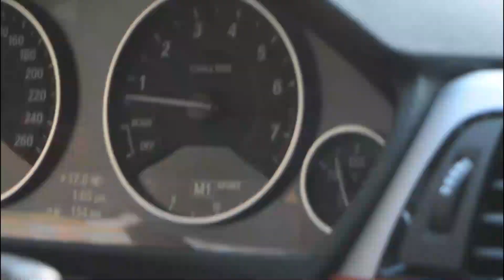AXLE BACK FOR LESS THAN $200?!?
2012 BMW F30 335i Exhaust/Muffler Mod | Sound Only (Burble/Crackle)

Hello everyone! In this episode of Driving Production I wanted to share how the F30 335i  exhaust mod sounded. Keep in mind all the sound clips were taken in Sport or Sport +, in Comfort or Eco the car doesn't Crackled/Burbles, or barely does.

Want to stay updated on what I'm doing behind the scenes?
Or
Instagram.com/drivingproduction
Here's a forum link to where I got the details on how to do this mod:

My Camera Gear:

U.S Links:
Nikon D3200
GoPro Hero5
Lapel Mic

Canada Links:
Nikon D3200
GoPro Hero5
Lapel Mic